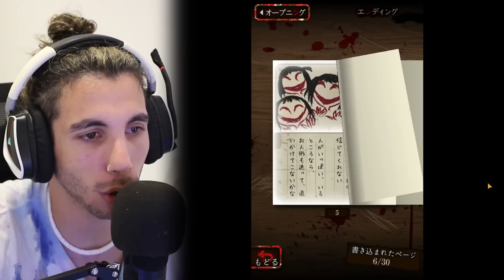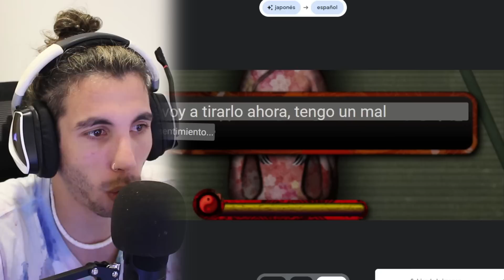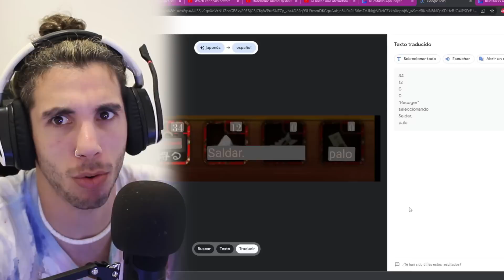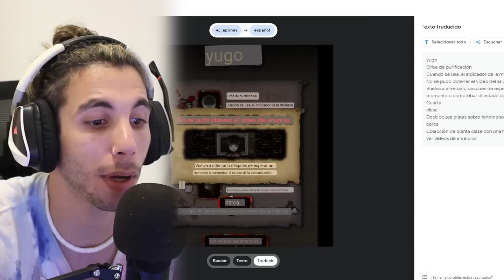NUNCA te descargues está APP (tiene una MUÑECA POSEIDA) 👿 * se enciende por la NOCHE) 😥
NUNCA te descargues está APP (tiene una MUÑECA POSEIDA) 👿 * se enciende por la NOCHE) 😥 Hoy vamos con la parte 2 de esta app. La muñeca da vez me asusta más.